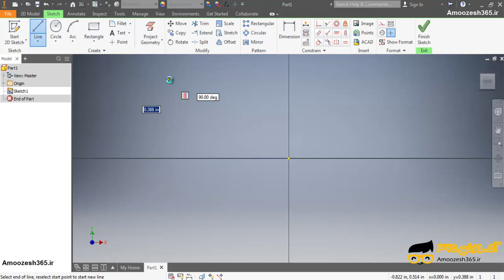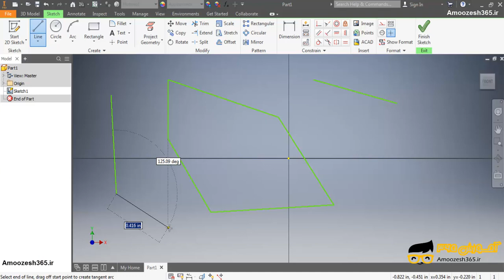رسم انواع خط line در نرم افزار اتودسک اینونتور 2019 (Autodesk Inventor professional 2019)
رسم انواع خط line در نرم افزار اتودسک اینونتور 2019 (Autodesk Inventor professional 2019) از دوره آموزش مقدماتی مدلسازی دوبعدی اینونتور